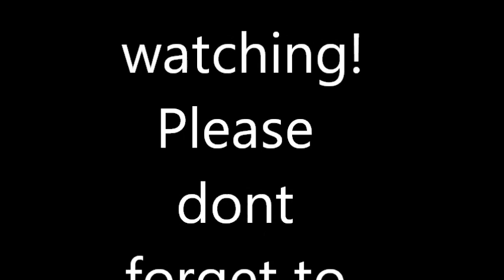North Country Cheviot lambs of 2018